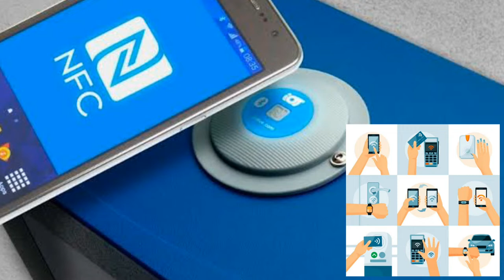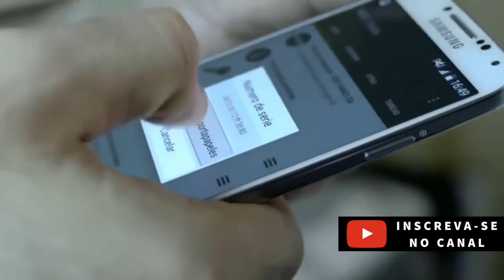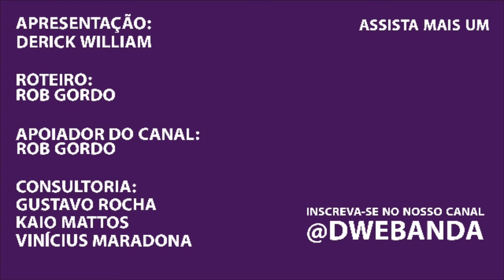A MARCA DA BESTA 2021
A Startup Epicenter, de Estocolmo surge em 2021 com um novo passaporte microchip.

agora você terá acesso a informações de vacina, financeira, doenças e segurança tudo no seu corpo.

a marca da besta é um chip 2021?

saiba mais nesse vídeo!

fonte: Stacy Liberatore For Dailymail, dezembro de 2021